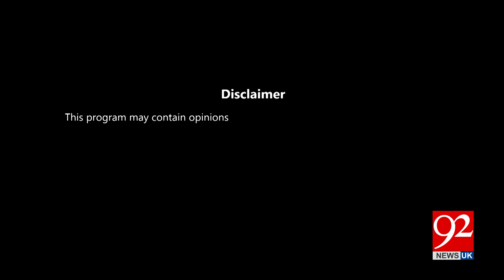Cross Talk With Zamir Haider | khurram Dastagir | Shaukat Basra | Hafiz Ahsaan Ahmad | 03 Augst 2024